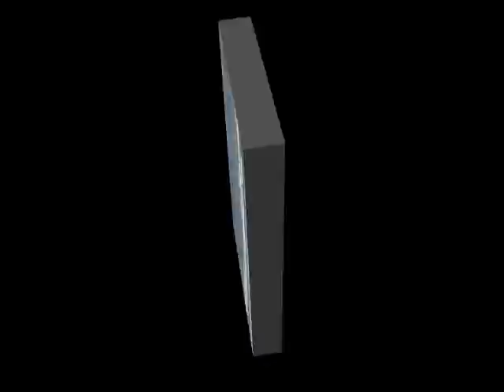kitesurfing gold coast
a late arvo session at Miami